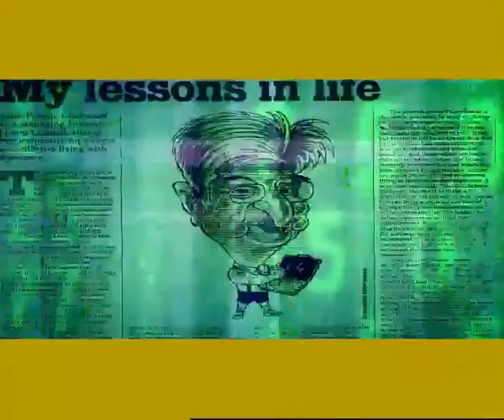HealthPhone™ Mizo - Information Technology - Nutrition | Poshan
- The sad fact is that on one side India is leading in IT sector but on the other hand every second child is also a victim of malnutrition.

The Story:

A technology firm is shown and a lot of young men and women are busy working on computers. It is a great pride in knowing that India is a super power in IT sector.

Suddenly a whole room full of computers are shown with no one working on them. The sad fact is that on one side India is leading in IT sector but on the other hand every second child is also a victim of malnutrition.